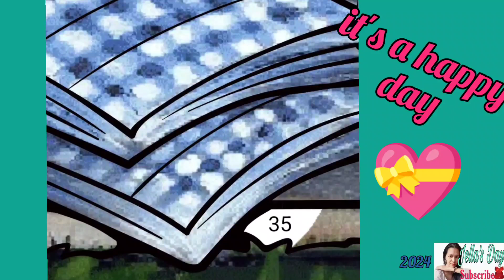happy coloring | 2024 March